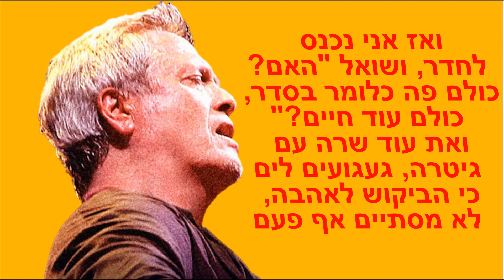שלמה ארצי - נצמדנו מילים